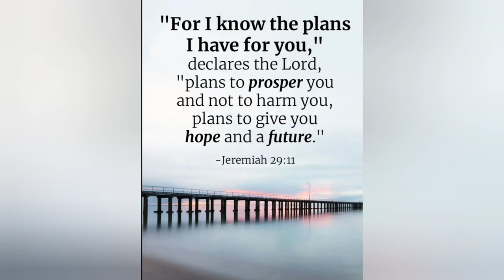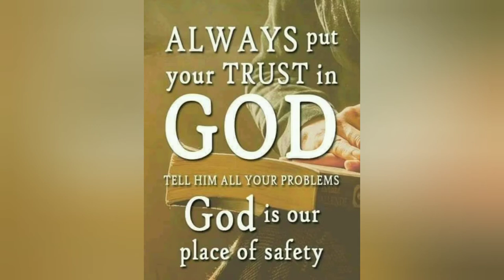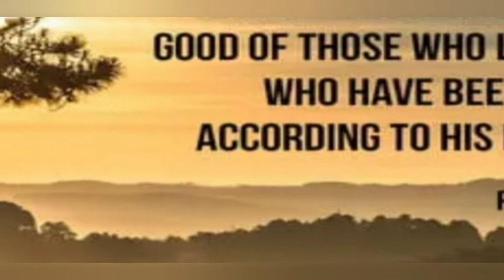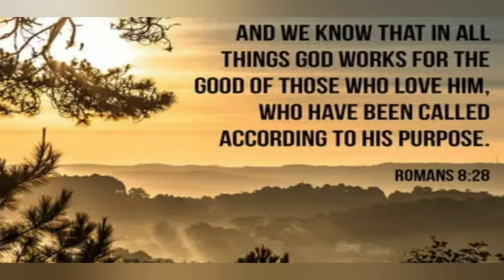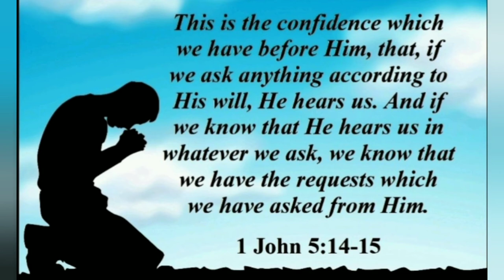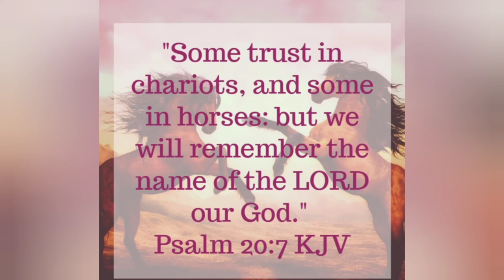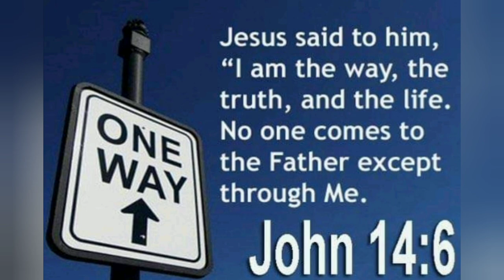Bible Verses About God's plan For You.God's plan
God's Plan
God's word
bible study
bible knowledge
christian inspiration
christian living
motivational Video